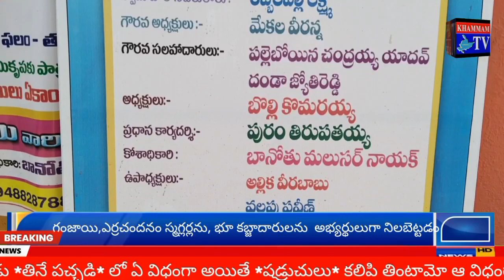జబర్దస్త్ టీవీ KHAMMAMTV అభయ వెంకన్న @ విశ్వక్సేన పూజ, అంకురార్పణ, ధ్వజారోహణ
క్రోధి నామ సంవత్సర ఉగాదిని పురస్కరించుకుని కుర్తాళం పీఠపాలిత, ఖమ్మం ఖానాపురం లోని స్వయంభూ శ్రీ అభయ వేంకటేశ్వర స్వామి వారి దేవస్థాన 20 వార్షికోత్సవ బ్రహ్మోత్సవాలు అంగరంగ వైభవంగా ప్రారంభమయ్యాయని దేవాలయం ప్రధాన అర్చకులు నరగిరినాధుని రామాచార్యులు, కార్యవర్గ అధ్యక్షులు బొల్లి కొమరయ్య, ప్రధాన కార్యదర్శి పురం తిరుపయ్య, కోశాధికారి బానోతు మల్సుర్ నాయక్ జబర్దస్త్ టీవీ, ఖమ్మం టీవీకి తెలిపారు.
ఉత్సవాల్లో భాగంగా విశ్వక్సేన పూజ, అంకురార్పణ, ధ్వజారోహణ అత్యంత నియమ నిష్ఠలతో జరిపారు.
ఏప్రిల్ 9 నుంచి 13 వరకు బ్రహ్మోత్సవాల్లో భాగంగా పంచాహ్నిక దీక్షతో శ్రీ వైఖానస ఆగమరీత్యా బహుముఖ కార్యక్రమాలు నిర్వహించనున్నట్లు వారు వివరించారు.
కార్యక్రమంలో.. స్వామి సాక్షాత్కారిణి రెబ్బలపల్లి రాజ్యలక్ష్మమ్మ, ప్రధాన అర్చకులు నరగిరినాధుని రామాచార్యులు, స్వామి వారి సేవకురాలు రెబ్బలపల్లి లక్ష్మి, గౌరవ అధ్యక్షులు మేకల వీరన్న, గౌరవ సలహాదారులు పల్లెబోయిన చంద్రయ్య యాదవ్, అధ్యక్షులు బొల్లి కొమరయ్య, ప్రధాన కార్యదర్శి పురం తిరుపయ్య, కోశాధికారి బానోతు మల్సుర్ నాయక్, ఉపాధ్యక్షులు అల్లిక వీరబాబు, వల్లపు ప్రవీణ్, భానోత్ విజయ, ఆర్గనైజింగ్ సెక్రటరీ పల్లపు సత్యం, ప్రచార కార్యదర్శి  బందు వెంకటేశ్వర్లు, సహయ కార్యదర్శి పోలెబోయిన నాగేశ్వరరావు, ఉత్సవాల కార్యదర్శి ఆలేటి రామారావు, స్థానిక కార్పొరేటర్ దండా జ్యోతిరెడ్డి తదితరులు పాల్గొన్నారు.